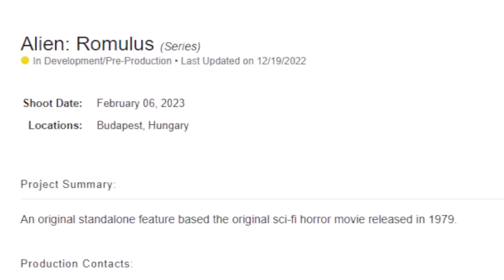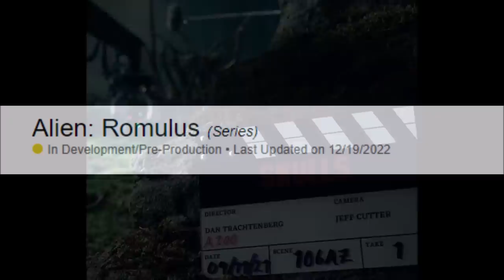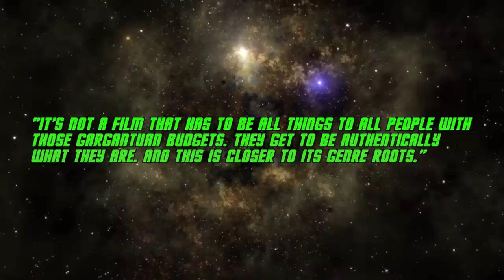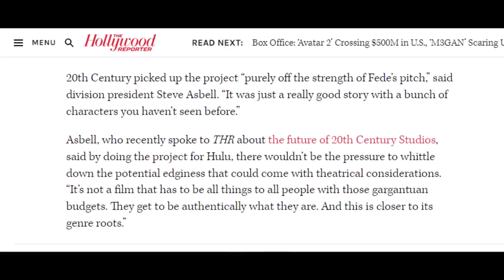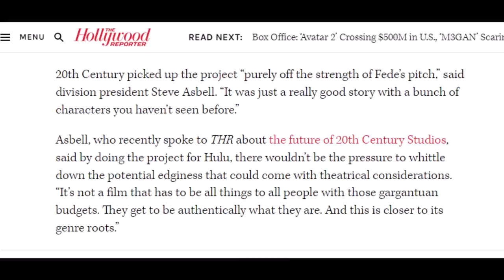Alien: Romulus begins filming next month: What we know so far...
A new Alien film is on the Horizon, and filming is just about to start. Here's what is known so far.